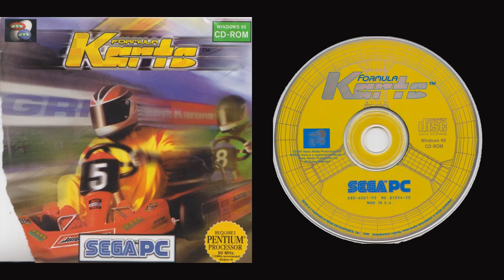11. Credits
Soundtrack: Formula Karts (PC CDRip).
Composer: Martin P. Simpson, Jon Stuart, Pippa Philips.